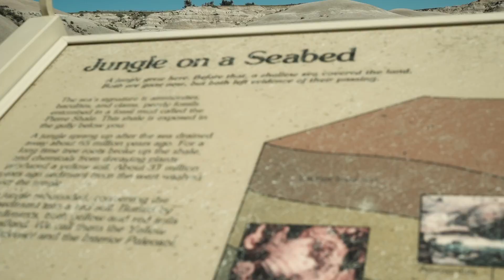Badlands National Park 4K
One of the highlights of our travel vacation is visiting the  Badlands National Park.in South Dakota.Surely an educational travel learning about how badlands were developed and this striking geologic deposits contain one of the world’s richest fossil beds.